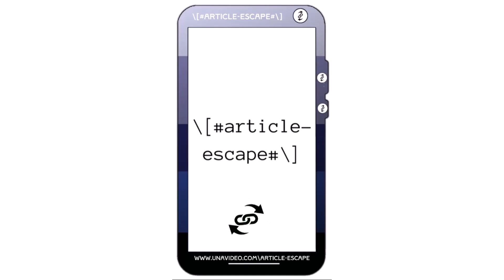"\[article-escape#\]" : A UnaVideo +Vertical Video Frame Surround Design Concept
UnaVideo uses vertical Video Frame Surrounds to make its vertical videos stand out from the standard format.

The benefits include having the brand logo and web site address on show all thetime the video is being played.

They're also on display in the thumbnail images.

Please see results youget from your prferred search engine for the word unavideo

If you're minded to  you could also do the same for the four words vertical video frame surround

I use YTRankBoost to get my landscape videos shared automatically across a couple of thousand web properties - including the ytrankboost.com site itself.  In fact that's where the inspiratin for this video came from!